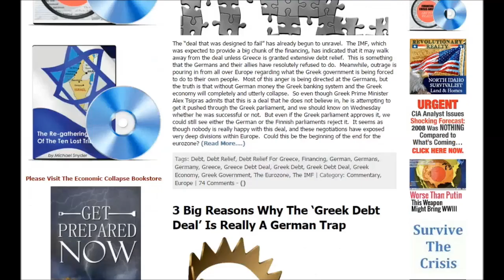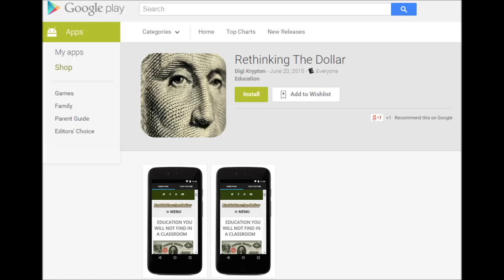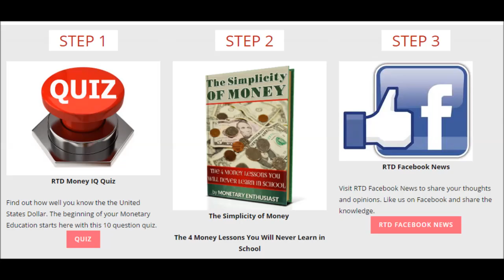RTD Ep:16 "Financial Crisis Is Imminent" - Michael Snyder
Michael Snyder, publisher and author, of the The Economic Collapse Blog joins us to discuss his books The Beginning of the End and Get Prepared Now. Michael writes commentary on various subjects surrounding the global economy such as the financial markets, banking and government polices.

In our discussion we cover the following topics:

1. What comes to mind when you hear the words "Rethinking the Dollar"?
2.What would the Michael Snyder global state of the economy address entail?
3. What made you write the book "The Beginning of the End"?
4. How is the financial crisis in Greece similar to what will happen in the USA?
5. What are your thoughts on a Cashless Society?
6. Why did you write the book "Get Prepared Now" and what are some solutions?

For more information and to follow Michael Snyder's work you can

If you would like to support the RTD platform which would allow me to provide more interviews and news updates please consider donating the cost of 2 grams of silver ($1) or more

Visit GoldMoney.com to set up a FREE gold savings and spending account today. Get a debit card to use alongside your fiat currency card and get back to sound money practices.

RTD UNIVERSITY
A new monetary paradigm starts by visiting the RTD University website. Choose from over 30+ hours of monetary and financial interviews from experts that will help you think beyond the pending dollar demise